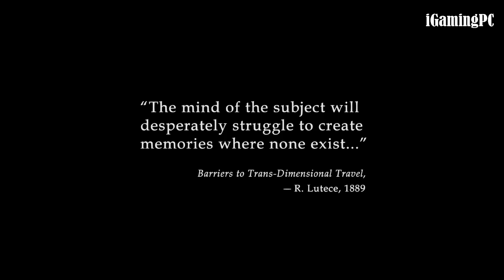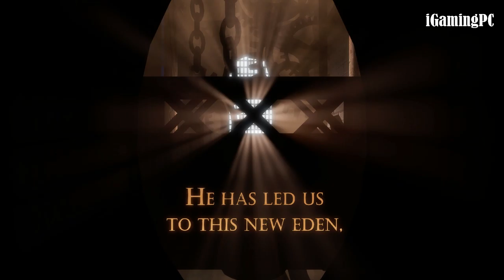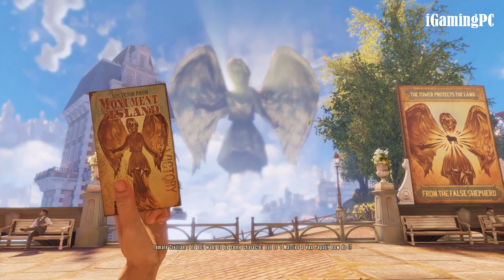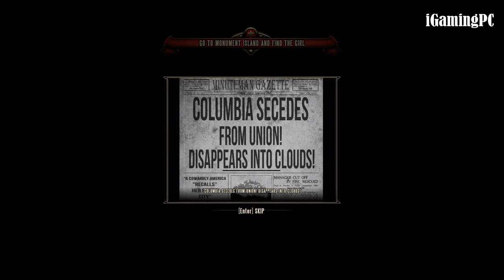BioShock Infinite Gameplay Walkthrough Part 1 (1080p PC) - No Commentary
In July 1912, Booker DeWitt is taken by Robert and Rosalind Lutece to an island lighthouse off the coast of Maine. Told to "bring us the girl and wipe away the debt," Booker enters the lighthouse, which doubles as a rocket silo and transports him to Columbia.[33]

Booker is soon pursued by the city authority when he is found bearing a scar of the letters "AD," matching the description of the foretold "False Shepherd" who will corrupt Elizabeth and overthrow Columbia.[34][35] Freeing Elizabeth from her tower, Booker narrowly evades her captor, The Songbird. Reaching an airship, Booker promises to take Elizabeth to Paris; when she realizes they are going to New York City to wipe away Booker's debt, a tearful Elizabeth knocks him out. Booker awakens to find the airship under the control of Daisy Fitzroy, who offers to return the ship if Booker helps her arm the Vox Populi.

Booker and Elizabeth join forces to secure weapons from a local gunsmith. However, several twists of fate result in Elizabeth having to overlay the contents of various Tears onto the present reality. Ultimately, they land in a world where Booker is a martyr of the Vox Populi whose "sacrifice" sparked open warfare between the two factions. Fitzroy, convinced that the non-dead Booker is "either an impostor, or a ghost," turns her forces against him. With Booker's help, Elizabeth kills Fitzroy to prevent her from executing a Founder boy. As they attempt to leave by airship, the Songbird attacks the duo and they crash back to Columbia. Continuing onwards, they unravel a conspiracy behind the city's founding: Zachary Hale Comstock had the Lutece twins construct a "Siphon" device to inhibit Elizabeth's powers; Elizabeth is Comstock's adopted daughter, whom he plans to groom into taking over after his death; and Comstock plotted to kill his wife and the Luteces to hide the truth.

Elizabeth is again captured by the Songbird, and as Booker pursues, he ends up brought forward in time to 1984 by an elderly Elizabeth, showing him the devastation that Columbia is causing while attacking New York City. The older Elizabeth prepares to return Booker to 1912 and gives him information on controlling the Songbird, in hopes he can recover her younger self and erase the years of torture and brainwashing she had suffered in becoming Comstock's tool.[36] Once returned, Booker rescues Elizabeth, and the pair pursue Comstock to his airship. Comstock demands that Booker explain Elizabeth's past to her and the two begin to argue; an enraged Booker smashes the back of Comstock's skull on a baptismal font before drowning him. Booker denies knowledge about Elizabeth's missing little finger, but she asserts that he has simply forgotten. Controlling the Songbird, the pair fend off a massive Vox Populi attack, before ordering the Songbird to destroy the Siphon.

As the Songbird turns on Booker again, Elizabeth's powers fully awaken, allowing her to open a Tear and transport them to the underwater city of Rapture.[b] Booker and Elizabeth materialize inside the city, from where they see the Songbird crushed outside by the water pressure.[37] Elizabeth takes Booker to the surface lighthouse, explaining there are countless alternate lighthouses and versions of Booker and Elizabeth; they are within one of infinite possible realities dependent on their choices.[38] She shows that on October 8, 1893, Robert Lutece approached Booker on behalf of Comstock, requesting that he "bring us the girl and wipe away the debt," referring to Booker's infant daughter, Anna DeWitt – Booker's "AD" branding. Booker reluctantly agreed, but, having changed his mind, soon gives chase; Comstock barely escaped through a Tear, and its closing severed Anna's finger. Comstock then raised Anna as his own daughter, Elizabeth; her severed finger, which caused her to exist in two realities simultaneously, is the source of her ability to create Tears.[39] Robert Lutece, angry at Comstock's actions, convinced Rosalind to help him bring Booker to the reality where Columbia exists to rescue Elizabeth.[32][39] It is also revealed that Booker in fact willingly agreed to come to Columbia to save his daughter, but the mental strain of crossing dimensions caused him to rewrite his own memories such that he combined giving Anna away with his attempt to secure Elizabeth.

Elizabeth explains that Comstock will always remain alive in alternate universes, as the Luteces have enlisted the Bookers of numerous different universes to try to end the cycle.[36] As stopping Comstock requires intervening in his birth, Elizabeth takes Booker back in time to a baptism he attended, in the hope of atoning for the sins he committed at Wounded Knee; she explains that, while Booker changed his mind, some Bookers in alternate universes accepted the baptism and were reborn as "Zachary Comstock.